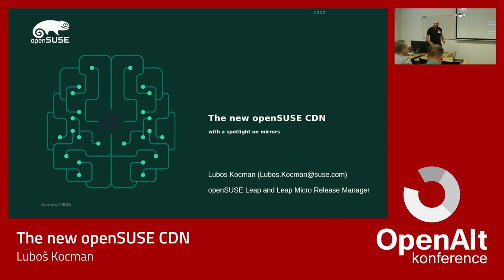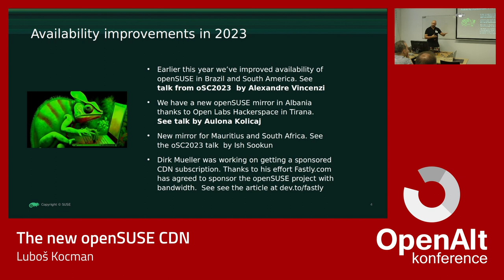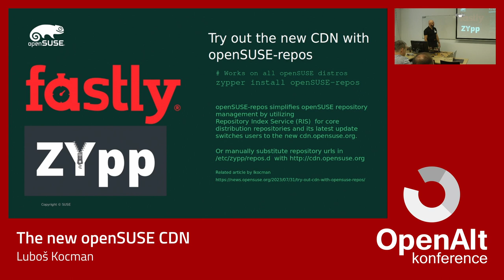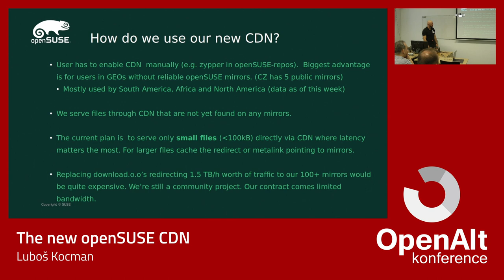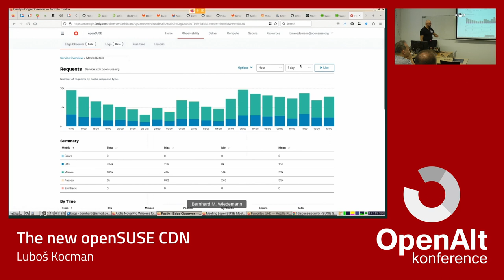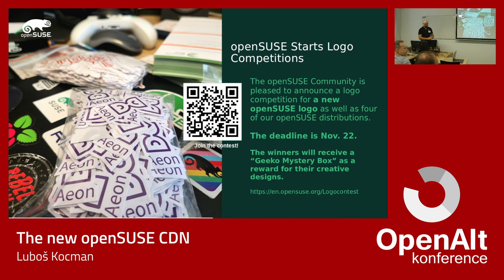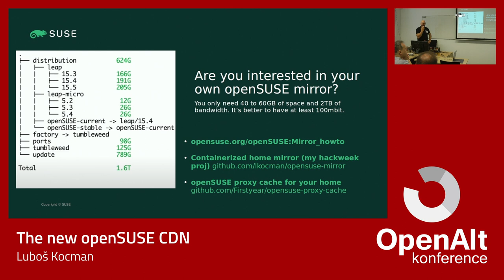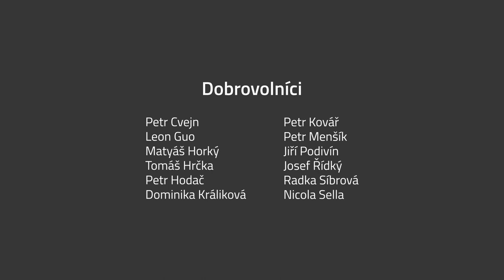Luboš Kocman: The new openSUSE CDN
openSUSE users can newly enjoy better data availability around the globe via cdn.opensuse.org by fastly.com. Enablement is easy as installing openSUSE-repos package which uses CDN by default and simplifies repository management by using Repository Index Service (RIS) also known as zypp-services.